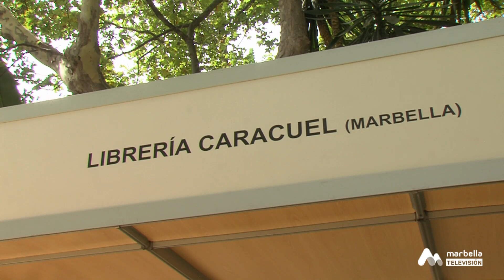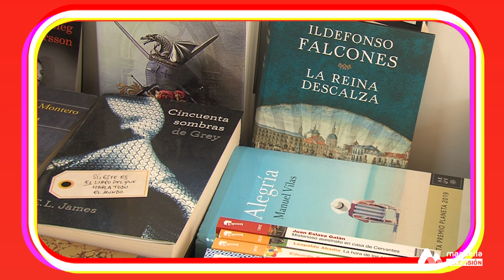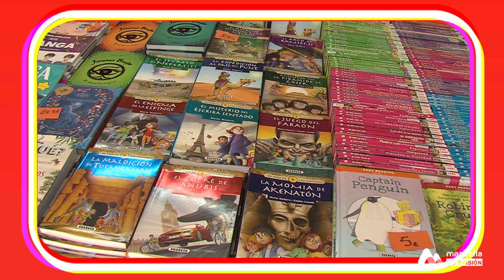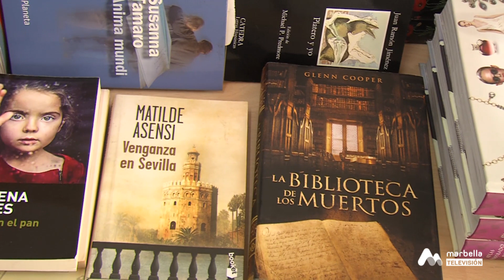04 CONT-ARTE FERIA DEL LIBRO 2023